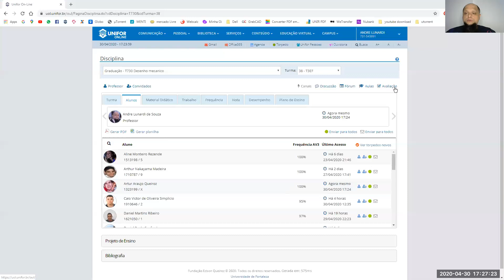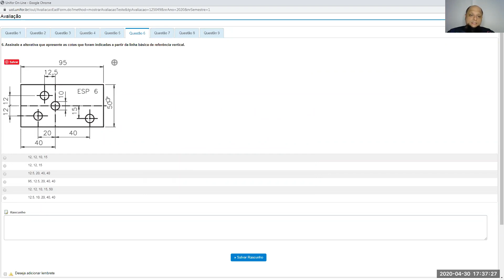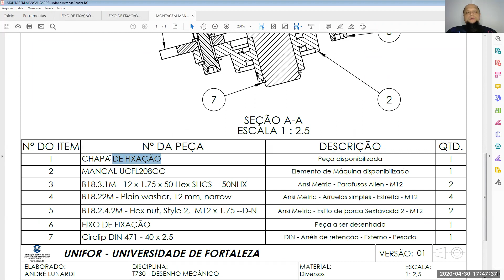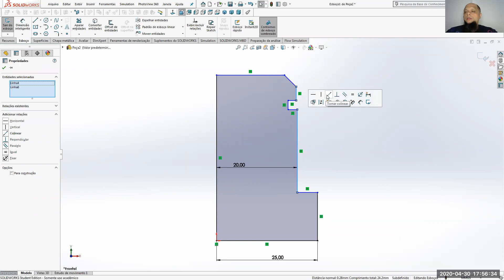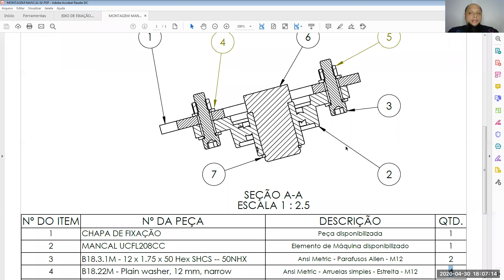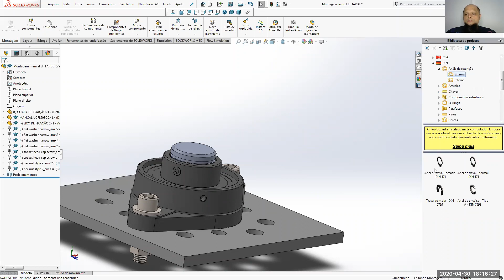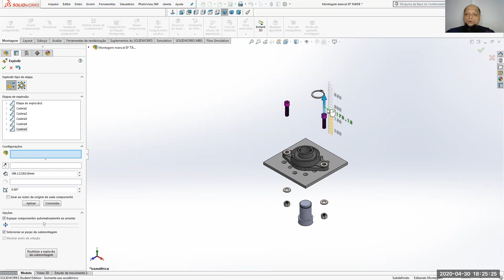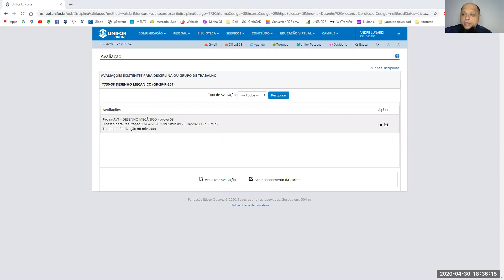18 - MONTAGEM DO MANCAL - Aula do dia 30/04/20 -Turma EF Trade